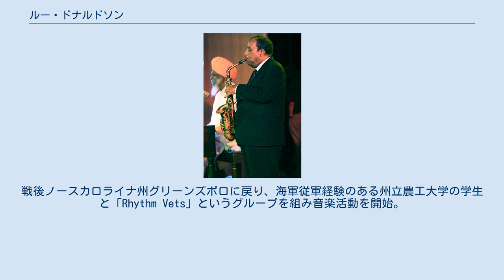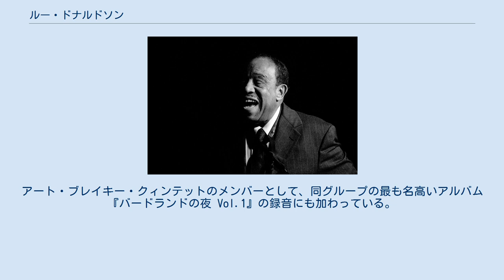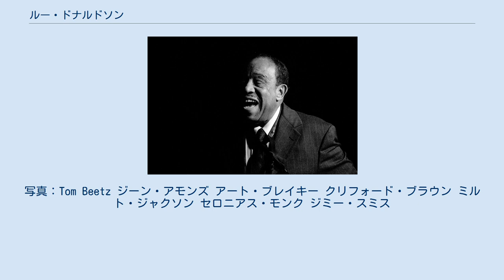ルー・ドナルドソン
ルー・ドナルドソン（Lou Donaldson、1926年11月1日 – ）は、アメリカ合衆国のジャズ・サクソフォーン奏者。
ビバップやハード・バップ、ソウル・ジャズのジャンルで演奏している。
 ソウルやブルース寄りの演奏で知られるが、形成期には、多くのミュージシャンと同じくチャーリー・パーカーから大きな影響を受け、バップ寄りの演奏様式を採っていた。
 ノースカロライナ州のバディンに生まれる。
1940年代初めにノースカロライナ州立農工大学（North Carolina Agricultural and Technical State University）に入学。
第2次世界大戦で海軍に従軍しシカゴで訓練を受けた際に、クラブでビバップを知る。
戦後ノースカロライナ州グリーンズボロに戻り、海軍従軍経験のある州立農工大学の学生と「Rhythm Vets」というグループを組み音楽活動を開始。
「Pitch a Boogie Woogie」と言う劇映画の音楽録音を担当。
 ドナルドソン自身の最初の録音は、1950年のチャーリー・シングルトン・オーケストラと行ない、その後1952年にミルト・ジャクソンやセロニアス・モンクといったバップの使者とともに録音、1953年には、トランペットのヴィルトゥオーソのクリフォード・ブラウンやドラマーのフィリー・ジョー・ジョーンズとも録音を行なっている。
トランペッターのブルー・ミッチェルやピアニストのホレス・シルヴァー、ドラマーの アート・ブレイキーといった錚々たる顔触れのジャズ・ミュージシャンを率いて、いくつかの小編成のグループを組んだ。
アート・ブレイキー・クィンテットのメンバーとして、同グループの最も名高いアルバム『バードランドの夜 Vol.1』の録音にも加わっている。
 ドナルドソンはビバップやハード・バップ、ソウル・ジャズのジャンルで録音を行なった。
長年にわたってパートナーのピアニストはハーマン・フォスターが務めた。
2012年10月にノースカロライナ音楽の殿堂入りし、2012年にはNEA（National Endowment for the Arts）からアメリカ合衆国におけるジャズ界の最高栄誉とされる2013年NEAジャズ・マスターを受賞。
 2016年、90歳で現役を引退した。
 ロニー・スミス（左）とドナルドソン。
写真：Tom Beetz ジーン・アモンズ アート・ブレイキー クリフォード・ブラウン ミルト・ジャクソン セロニアス・モンク ジミー・スミス